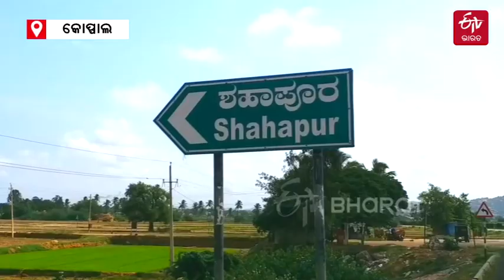ବାଦାମ ବିକାଳିରୁ ବ୍ରିଟିଶ ସୈନିକ | ETVBharat Odisha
ଭାଗ୍ୟ କେତେବେଳେ ଯେ କାହାକୁ କେଉଁ ଦିଗକୁ ଟାଣିନିଏ ତାହା କହିବା ଅସମ୍ଭବ  । କର୍ଣ୍ଣାଟକର ଅନାଥ ଶିଶୁ ମଧ୍ୟ ଦିନେ ହୋଇପାରେ ବ୍ରିଟିଶ ସୈନିକ । ଦେଖନ୍ତୁ ଗୋଆରେ ଦିନେ ବାଦାମ ବିକି ଘର ଚଳାଉଥିବା ଏହି ଯୁବକଙ୍କ ସଫଳତାର କାହାଣୀ...